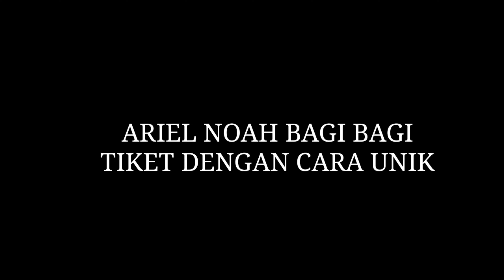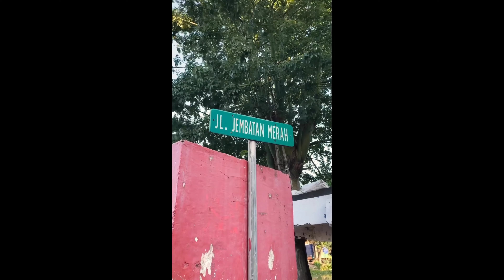🛑 ARIEL NOAH LEMPAR TIKET KONSER SEMBARANGAN INI TEMPATNYA SIAPA TAU DAPAT‼️LIAT SENDIRI DEH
HATUR NUHUN=
@Ariel Noah
@NOAH OFFICIAL
@IT'S ME BCL
@Musica Studios